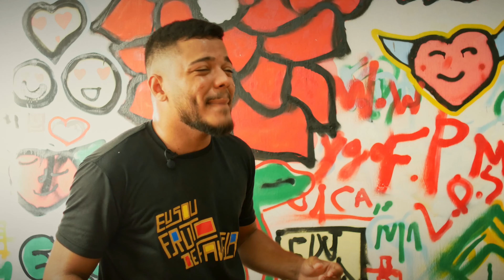Tecnologia periférica | Daniel Paixão | TEDxCampinasStudio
Parte do projeto Outros Espaços, Daniel Paixão participou de Maranguabe I no Município de Paulista em Pernambuco. Daniel trouxe para nós uma visão sobre a potência tecnológica que existem nas periferias de todo o Brasil. Segundo o próprio Daniel: "Cria da favela do Jacaré, em Maranguape I, sou um jovem de 21 anos, estudante de jornalismo - UNICAP, empreendedor social no Fruto de Favela, inovador, pesquisador científico e desbravador das tecnologias. Estou nesse mundo por uma missão: combater a pobreza. Sonho no dia que os meus vizinhos terão comidas em seus pratos, casas com telhas, livro pra estudar e trabalho digno para viver. Pra alcançar isso desde os meus 10 anos de idade me mobilizo e busco impactar social e intelectualmente as pessoas para que elas se importem em fazer a diferença no universo." This talk was given at a TEDx event using the TED conference format but independently organized by a local community.